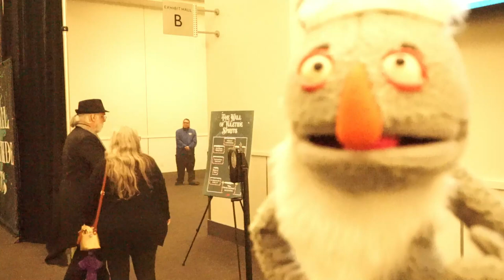What We Do in the Shadows: Nadja's Christmas Vacation FAN FILM Teaser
Teaser Trailer for What We Do in the Shadows: Nadja's Christmas Vacation!
(Description and Links for things)